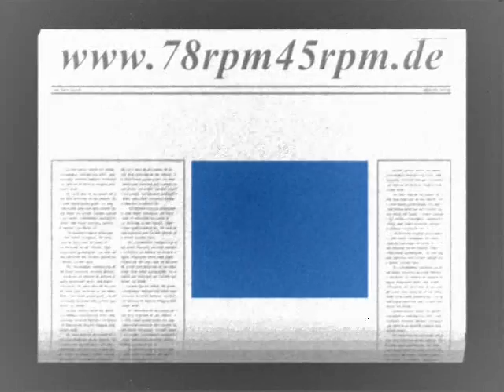Ungarland Heimatland Fritz Steiner, Lilly Welly